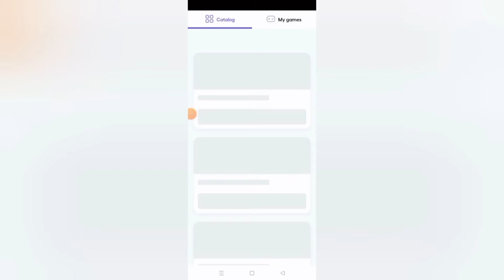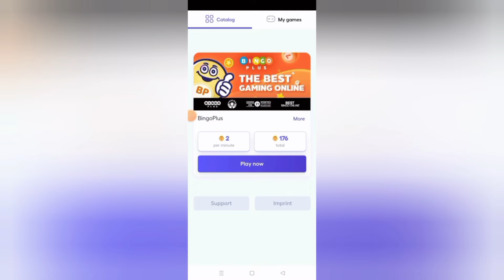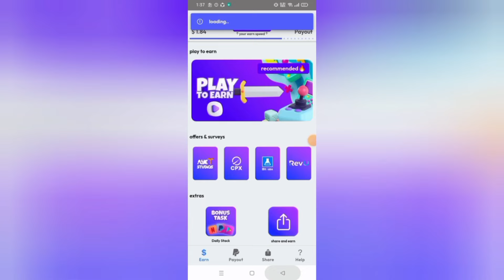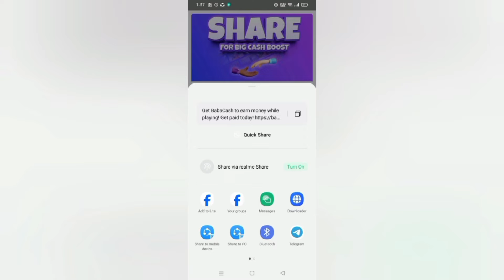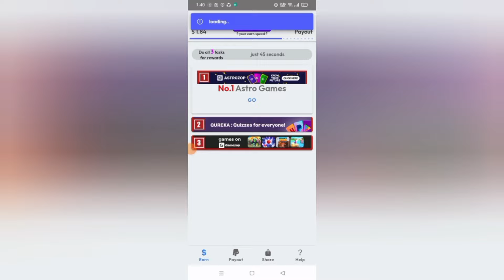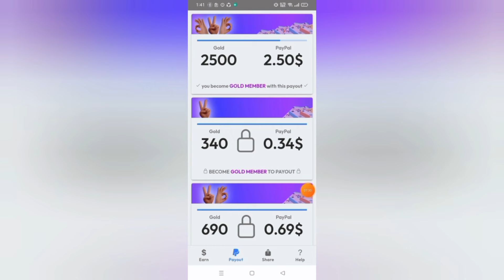TAPUSIN MO LANG ANG 1 TASK PAYOUT KA NG ₱1,700 RECEIVE AGAD AGAD! BAGONG PAYING APP NA TRENDING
Nandito ang link ng app👇🏻

⚠️ INSTALL/PLAY AT YOUR OWN RISK.

⚠️REMINDER: Dapat RISK TAKER ka kung maglalaro ka nito dahil walang kasiguraduhan kung mananalo o kikita ka sa app na ‘to.

MECHANICS:
Task 2: Like this video (take screenshot)
Task 4: Comment on this video

paying apps
apps
apps that pay you real money
paying app
legit paying app
earning apps